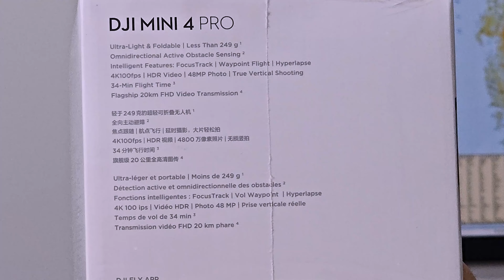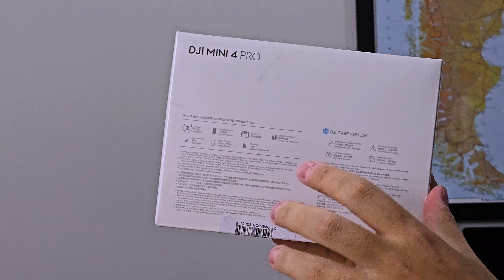DJI Mini 4 Pro | Unboxing e Overview Completo! Controle COM TELA!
🔥 DJI Mini 4 Pro (com tela) na Amazon
🔥 DJI Mini 4 Pro Fly More (com tela) na Amazon

Compre em lojas oficiais com segurança!